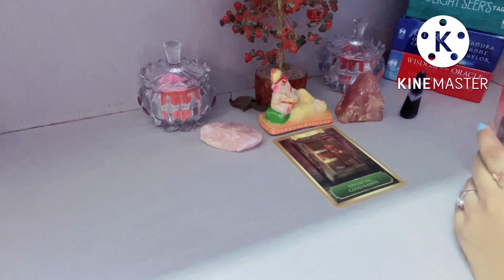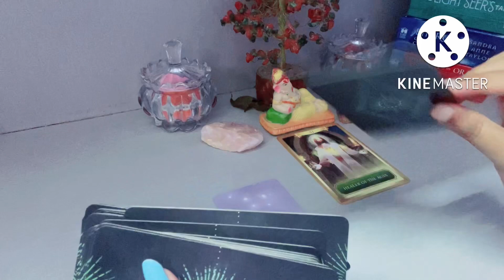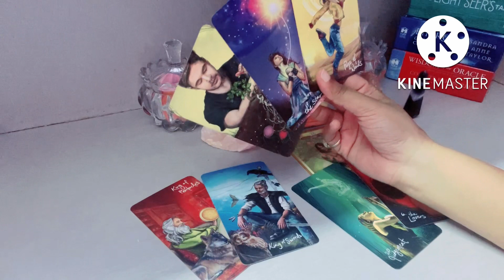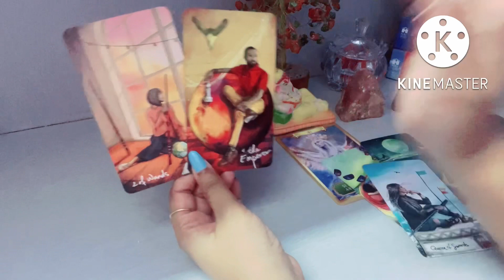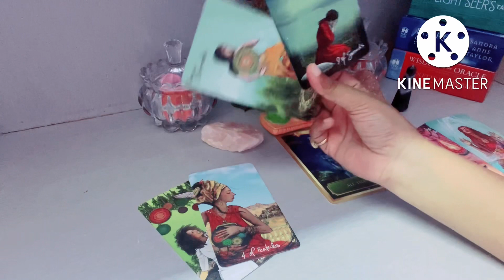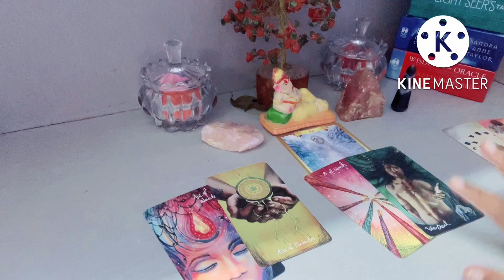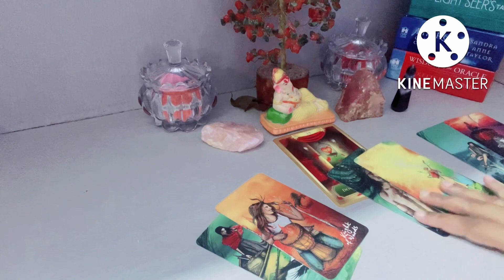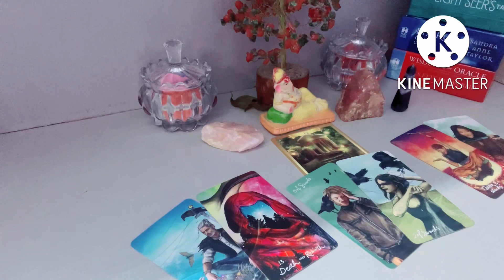Weekly Horoscope (4/9/22 To 10/9/22) for all zodiac sign ⛲️साप्ताहिक राशिफल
Fire sign

Aries -0:30
Leo-3:22
Sagittarius-6:00

Air sign

Gemini -8:45
Libra -11:45
Aquarius-16:00

Water sign
Cancer -19:43
Scorpio -22:43
Pisces-27:20

Earth sign

Capricorn -35:18
Virgo -32:43
Taurus -29:29